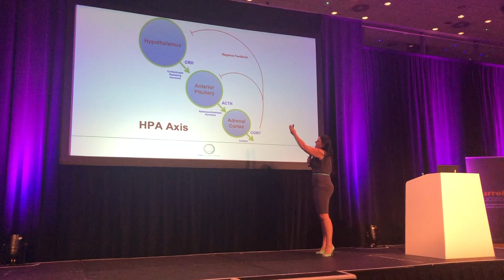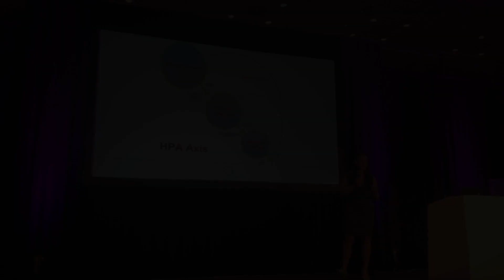HPA AXIS DYSREGULATION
An explanation of what happens in the body during times of stress and why symptoms occur